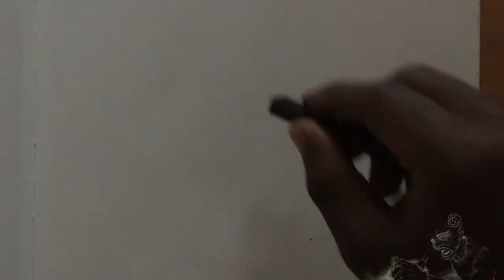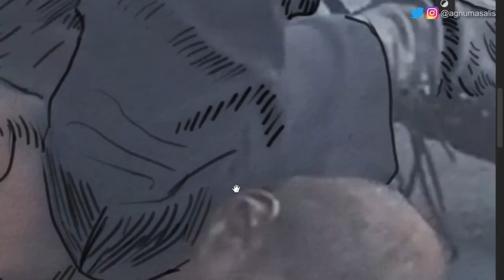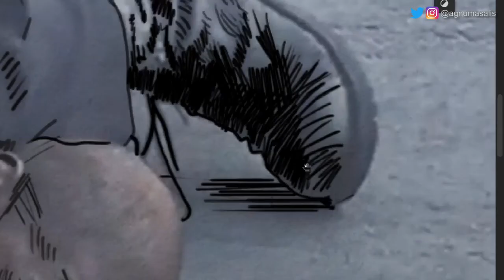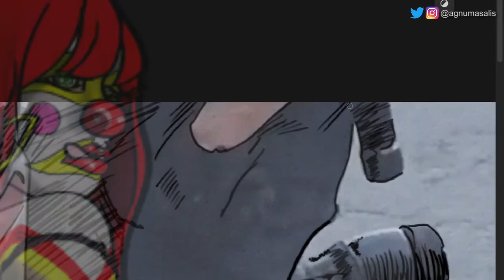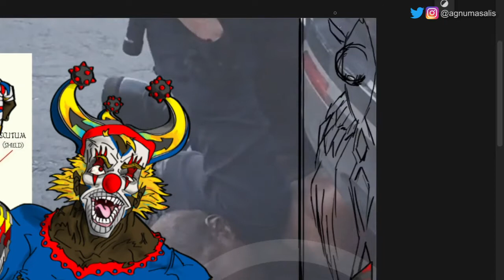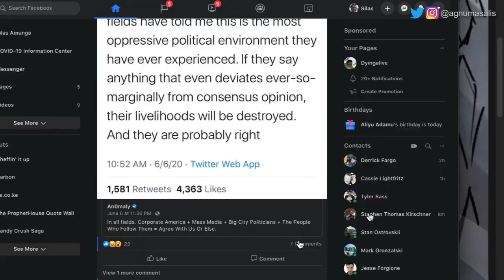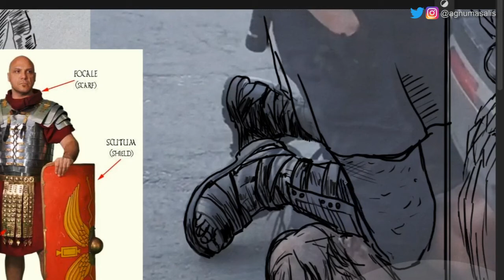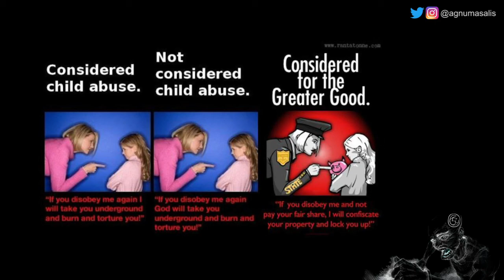The Cost of Liberty is Risk | Can "If it saves one life" be a slogan we live by?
Could George Floyd's life have been saved if Trump had declared and enforced a national curfew, Mask wearing & social distancing program? I ask this question & read "No Policy Can Save Lives; It Can Only Trade Lives" from The Foundation for Economic Education